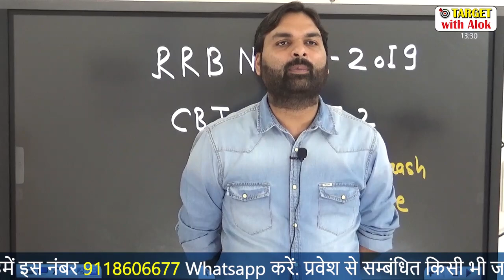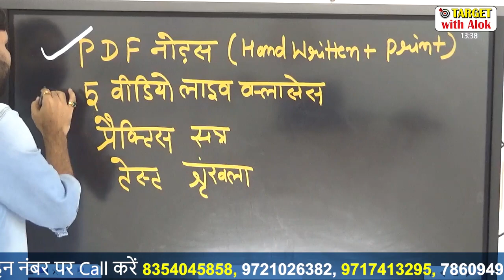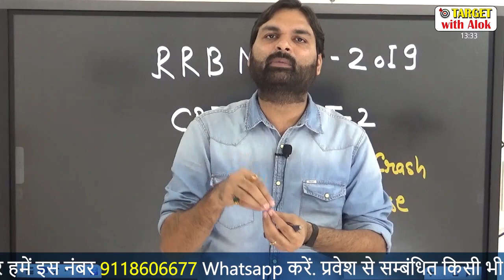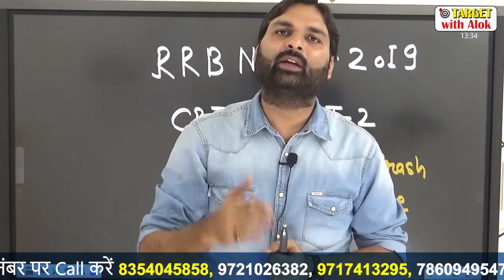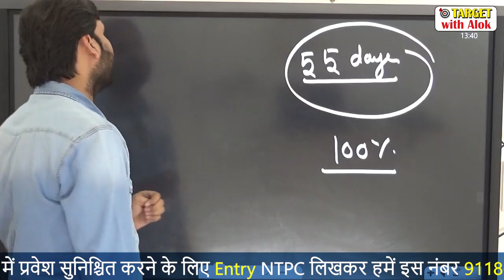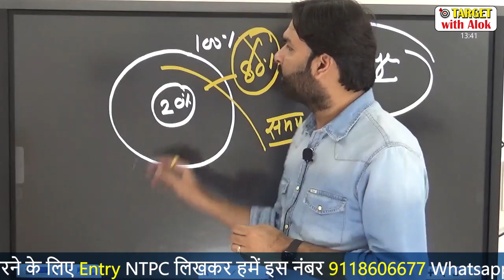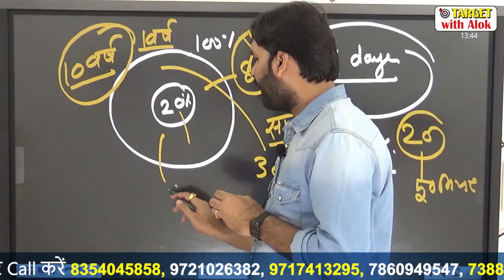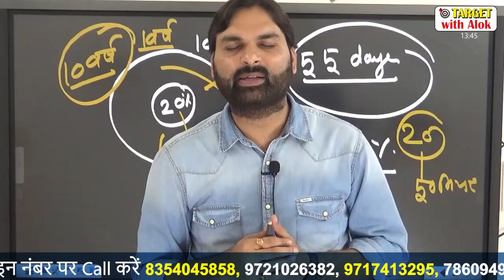RRB NTPC- अपने चयन को पक्का करें, कोई संदेह न रहे - Opportunity Knocks but Once....